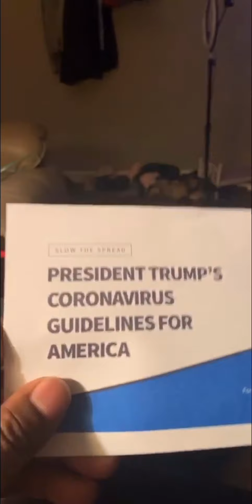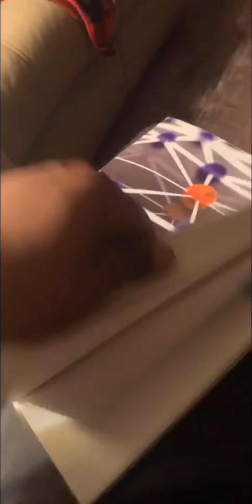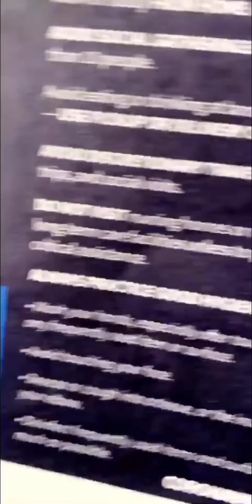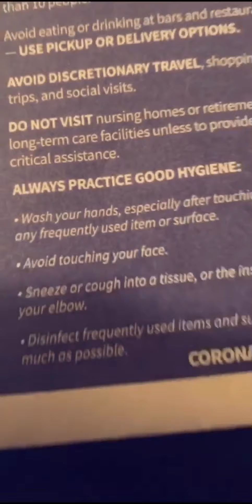Presidents trumps coronavirus guidelines for America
This is my snap story that includes all of President Trump’s guidelines for America during coronavirus as I read them off and give you my intake of each one